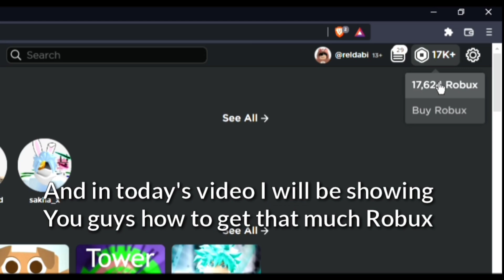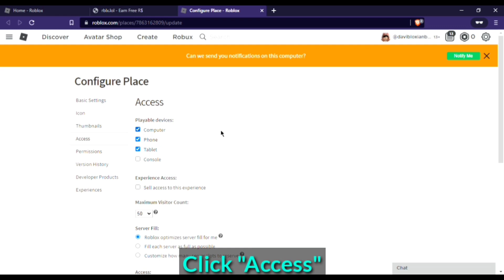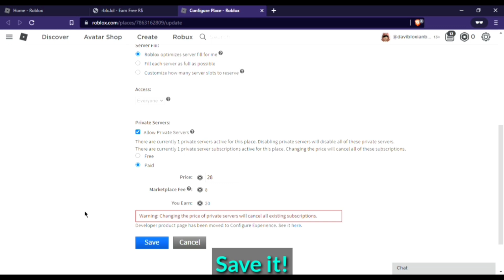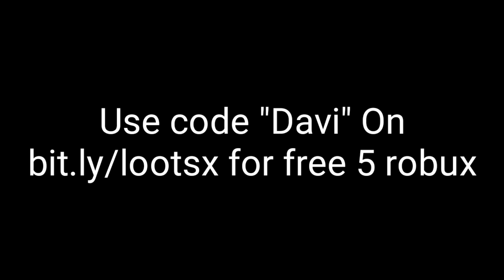*ALL NEW* 20 WORKING PROMOCODES FOR (RBLX.EARTH,RBXGUM,CLAIMRBX,BLOX.LAND) *JULY 2022*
ALL NEW* 12 PROMOCODES FOR 100+ ROBUX IN (CLAIMRBX/RBXGUM/RBLXEARTH/BLOX.LAND) *JULY 2022*
In this video I will be showing you 70+ R$ promocodes in rblxearth,bloxland,rbxgum,claimrbx.

Note: If the code(s) is/are not working then it is because you are trying to redeem the code after it has reached its maximum uses! You should try to redeem the code as soon as possible!

for free 5 ROBUX

In this video ill be showing you:

- rocash promo codes July 2022
- gemsloot promo codes July 2022
- rbx.gg promo codes July  2022
-rblx.city promo codes July 2022
- claimrbx promo codes July 2022
- bloxawards promocodes July 2022
- Bucksreward promo codes July 2022
-rbxdemon promocodes July 2022
- sweetrbx promo codes July 2022
- roblox promo codes July 2022
- new robux promo codes
- new robux promo codes July 2022
- not old new roblox promo codes July 2022
- 2022 promo codes
- all new robux promo codes
- rblx.land promo codes July 2022
- collectrobux promo codes July 2022
- rbxninja promo codes July  2022
- bloxearn promo codes July 2022
- rbx.fun promo codes July 2022
- rbx.to promo codes July 2022
- rbx.best promo codes July 2022
-blox.land promo codes July 2022
- rewardrobux promo codes 2022
-rbxgum promo codes July 2022